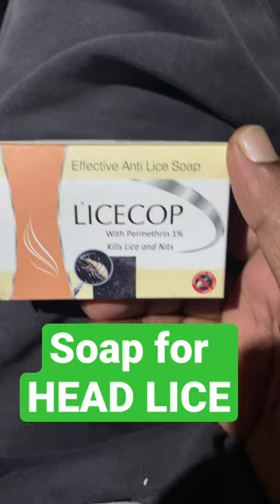Best Soap for HEAD LICE